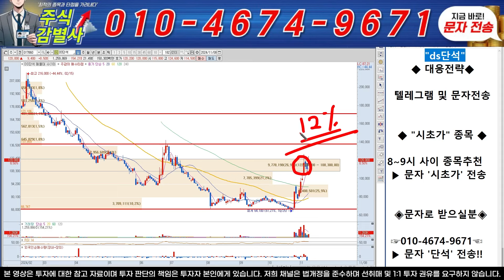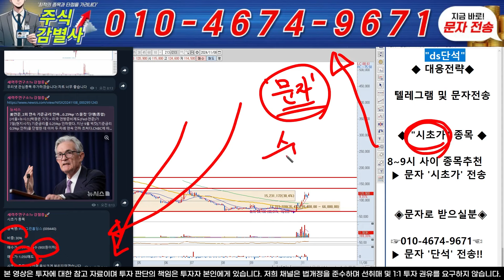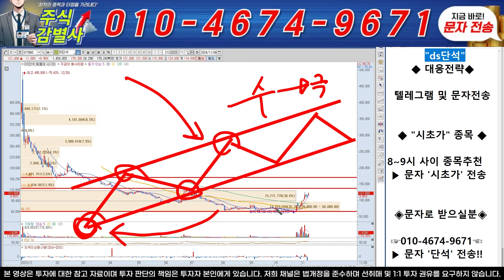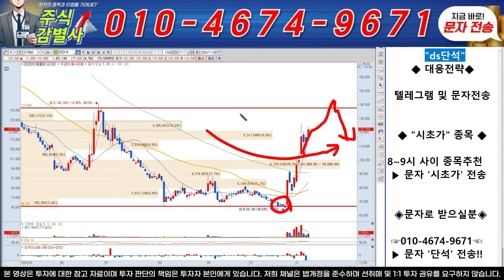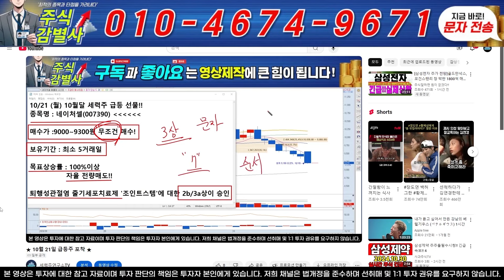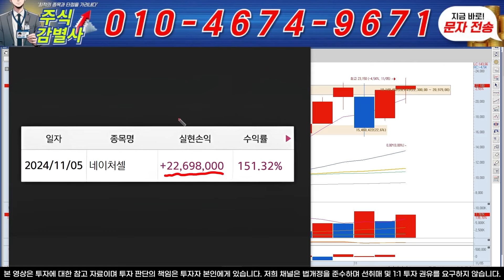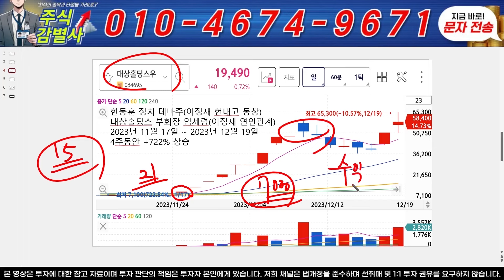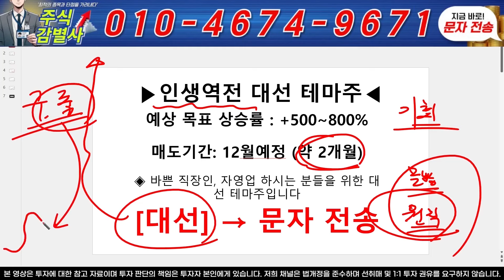♦️[DS단석 주가 전망]️️♦️속보! 5분전 중대발표 소식 떴습니다! "절호의 찬스" 이렇게 대응하셔야 탈출할수있습니다 DS단석 주주라면 필수 시청! !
텔레그램방 입장 : "1" 번 문자 전송 후 링크 받기